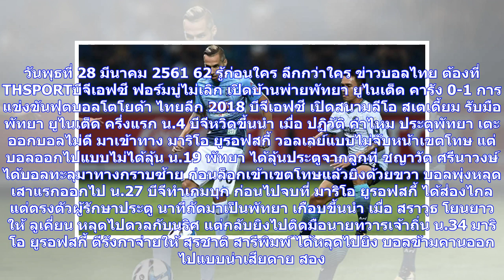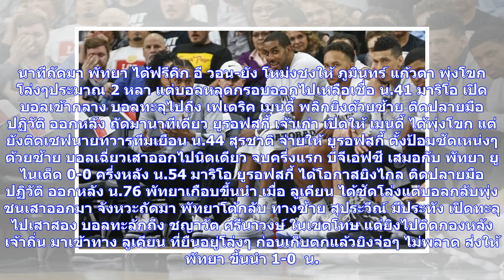ข่าวด่วน | ไม่ถนัดหญ้าจริง? บีจีเปิดรังพ่ายพัทยา0-1 | thsport.com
วันพุธที่ 28 มีนาคม 2561 62 รู้ก่อนใคร ลึกกว่าใคร ข่าวบอลไทย ต้องที่ THSPORTบีจีเอฟซี ฟอร์มบู่ไม่เลิก เปิดบ้านพ่ายพัทยา ยูไนเต็ด คารัง 0-1 การแข่งขันฟุตบอลโตโยต้า ไทยลีก 2018 บีจีเอฟซี เปิดสนามลีโอ สเตเดี้ยม รับมือ พัทยา ยูไนเต็ด ครึ่งแรก น.4 บีจีหวิดขึ้นนำ เมื่อ ปฏิวัติ คำไหม ประตูพัทยา เตะออกบอลไม่ดี มาเข้าทาง มาริโอ ยูรอฟสกี้ วอลเลย์แบบไม่จับหน้าเขตโทษ แต่บอลออกไปแบบไม่ได้ลุ้น น.19 พัทยา ได้ลุ้นประตูจากลูกที่ ชญาวัต ศรีนาวงษ์ ได้บอลทะลุมาทางกราบซ้าย ก่อนล็อกเข้าเขตโทษแล้วยิงด้วยขวา บอลพุ่งหลุ...